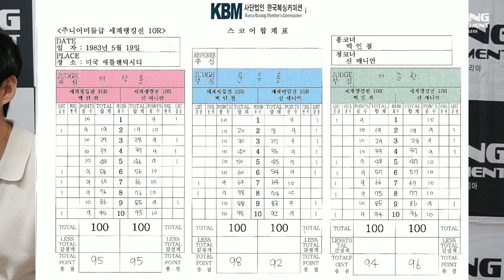26연속 KO승의 동양챔피언 백인철 vs 아일랜드의 터프가이 신 매니언 - 졸전으로 불릴 만한 경기였나?? [논란의 경기 리뷰 10편]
1983년 5월 20일 미국 뉴저지주 애틀랜틱시티 리조츠인터내셔널. 주니어미들급 세계랭킹전 10R. 프로데뷔 후 26연속 KO승을 기록한 주니어미들급 동양챔피언 백인철 선수가 미국에서 신 매니언을 상대로 가진 세계랭킹전입니다. 6개월 전 WBA 라이트급 1위 김득구 선수의 비극이 발생하면서 한국 선수들의 세계랭킹이 논란이 되기도 했습니다. 당시 WBA 1위에 올라있던 백인철 선수였지만 아시아권에서의 기록만 가지고 세계타이틀매치를 추진하기에는 어렵다는 미국 측 요청으로 미국에서 평가전 형식의 세계타이틀매치 전초전을 치르게 된 경기입니다. 30여 년 간 WBA 국제심판으로 활동하신 KBM 문무홍 심판위원님과 KBM 이상훈 심판위원님, 복싱매니아 ‘Kotoba’ 서준환님께서 채점해주셨습니다.